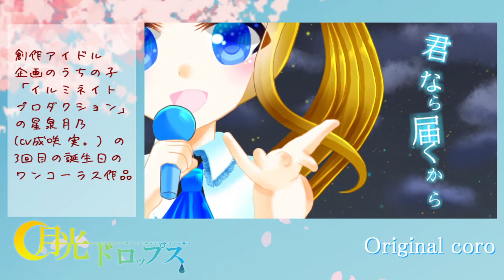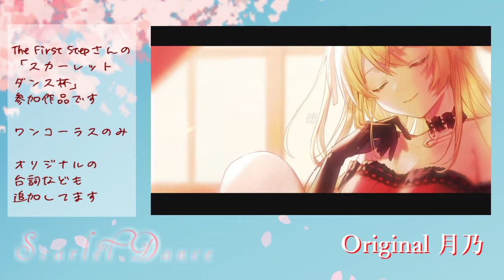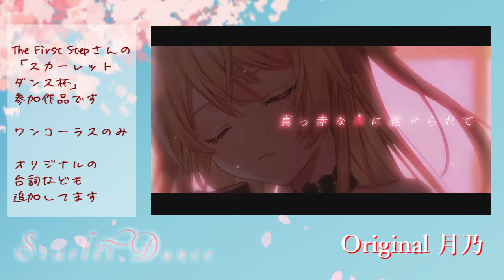ﾟ❀XFD❀2021年ソロ歌ってみた作品まとめ❀成咲 実。❀ﾟ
❀あなたは、どの成咲が好きですか？❀

歌ってみた杯参加作品のワンコーラスだったり
創作キャラでのワンコーラスのみのものだったり
様々な楽曲に挑戦させて頂きました

折角なので、今回は１年のまとめとして
2021年に歌わせて頂いた作品をまとめて
クロスフェード動画にしました！

良かったら、
お好みだった成咲はどの曲の表現だったか
気軽にコメントで教えて頂けたら嬉しいです❀

｡❀ﾟVocal＆Mix＆Movie  ﾟ❀｡
成咲 実。
そのほか
Illust＆Movie＆Logo：proof of life・月光ドロップス
Enc：ヴァンパイア・スカーレットダンス

proof of lifeだけはフルで投稿しているので

また、ニコニコでは台詞有で演出が違うので
是非こちらも遊びに来ていただけたら嬉しいです

｡❀ﾟ  お借りした本家様  ﾟ❀｡
0:10 proof of life
0:38 月光ドロップス
1:11 ヴァンパイア
1:39 スカーレットダンス

｡❀ﾟご協力いただいた方々（敬称略） ﾟ❀｡
イラスト（サムネイル・動画内）：猫原しぐれ

（誕生日に頂いた音源を使用させて頂きました、ありがとうございます！）

イラスト（ヴァンパイア曲名時）：紡木ヨビト

Special Thanks 🌟

見つけてくださりありがとうございます(´▽｀*)
この動画に出会ってくれた貴方に楽しんでいただけたら嬉しいです

この作品いいなと思ってくださったら
コメント欄に「🌸」と、コメントで
一緒に桜の花を咲かせてくださったら嬉しいです❀

〇wave box(匿名メッセージ）
YouTubのコメントで名前が出てしまうことに抵抗ある方は
こちらへ感想送って頂けたら励みになります(*´˘`*)

勿論、コメント欄に「良かったよ」だけでも
その一言という「言葉という形にしてくれたこと」が
とても嬉しいのですが
自分の名前が出てしまうのが嫌だけど、伝えたいと
思ってくださった方がもしいてくださったら…と思って
設置しています。
よかったらそういう方はご利用ください♪

〇ソロの歌ってみた〇

｡❀ﾟ祈るように『歌に形はないけれど/doriko 』描いて作って歌ってみた。ﾟ❀｡

｡❀ﾟ 波音誕生日に『Ever Blue』ワンコーラス描いて作って歌ってみた  ﾟ❀｡

｡❀ﾟ心を込めて 『やさしさに包まれたなら』描いて作って歌ってみた  ﾟ❀｡

｡❀ﾟ春を感じながら『春に一番近い街/40㍍P』を歌って描いて作ってみた ﾟ❀｡

【7人で】16歳のアガペー/Wake Up, Girls！アニメ第5話挿入歌【歌ってみた】